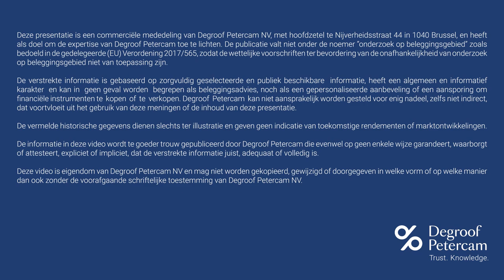Aandachtspunten voor wie zich in Frankrijk wil vestigen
Frankrijk was op fiscaal vlak lange tijd weinig aantrekkelijk voor vermogenden. De fiscale barrière is vandaag minder groot aangezien de belastingdruk er - met name inzake vermogensbelasting - de laatste jaren is afgenomen. Toch bestaan er nog steeds belangrijke verschillen tussen beide landen voor wat betreft belastingen op vermogen. Ontdek in deze video wat de aandachtspunten zijn als u zich in Frankrijk wilt vestigen en welke gunstregimes onze zuiderburen te bieden hebben.